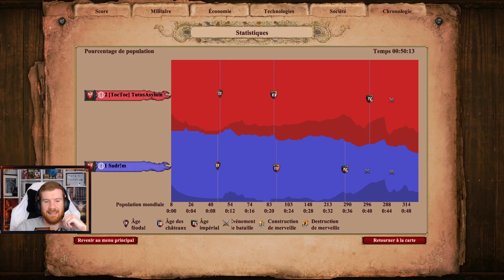On teste les polonais en 1vs1 à 1450 d'élo / "Dawn of the Dukes" nouveau DLC / Age of Empires II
Après enquête, il s'avère que mon adversaire serait un français oscillant entre 1400 et 1450 élo bien que dernièrement il ne semble pas avoir beaucoup de parties !

Rejoignez-moi tous les jours sur Twitch de 14h à 19h sur Age of Empires :